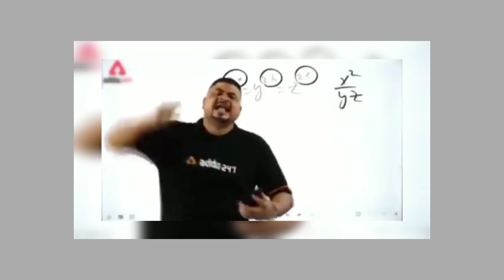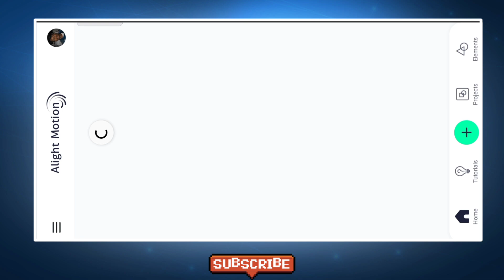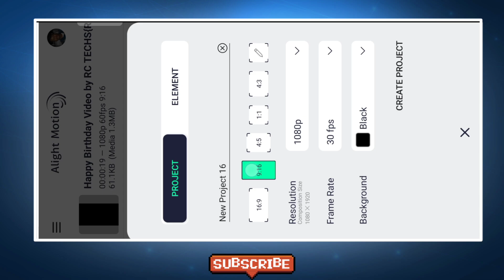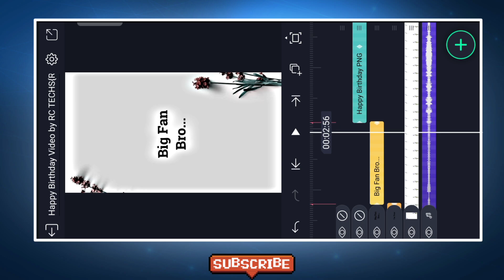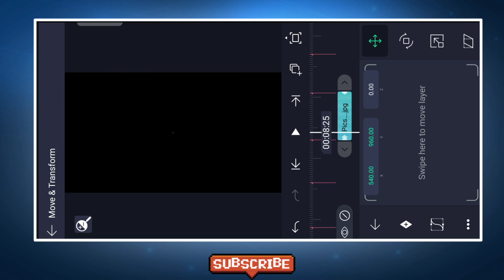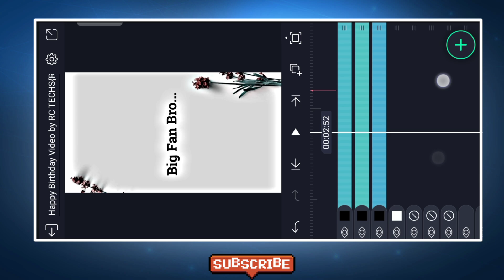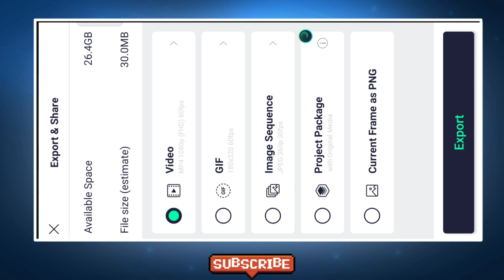Happy Birthday New Trending Status Editing Alight Motion-Happy Birthday Ms Dhoni Video Editing-RC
● Download Links ●

No password.

My Computer

                              ➢Important Notice

                               ● Queries Solved ●

happy birthday dhoni video editing
happy birthday dhoni video editing audio
happy birthday dhoni video editing alight motion